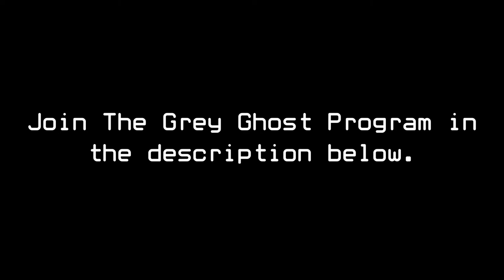ARMA 3- The Grey Ghost Program- Prologue- Stratisphere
Archive logs suggest this is the first mission, The Current  Grey Ghost Program did.

and going to the recruitment chat and saying 'hi and waiting for someone to respond.